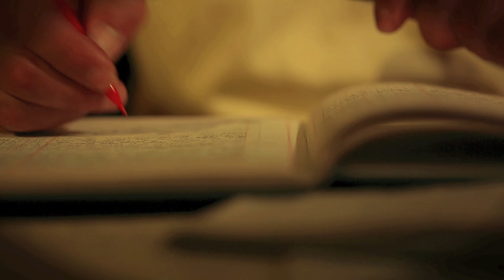Tactical Angler TV Trailer with Crazy Alberto Knie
The producers of Addictive Fishing have a new television series in the works. Tactical Angler is a new breed of reality television about the adventurous quests of an obsessed fish-catching guru. "Crazy Alberto" is your host and mentor who's slightly odd but infectious style will teach you everything you need to know about catching the biggest of the species.